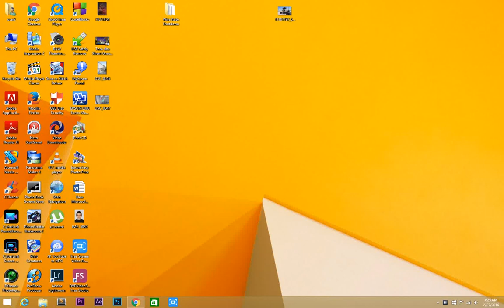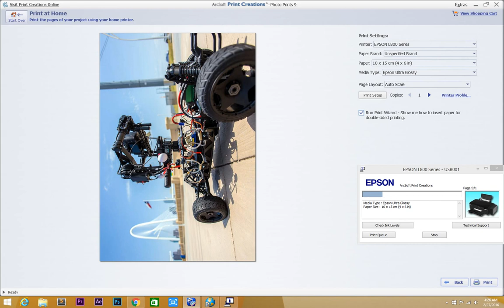ArcSoft Creations Photo Printing